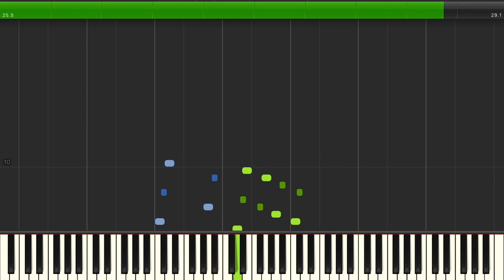Pokémon GSC | Trainers' Eyes Meet (Team Rocket) [GBC] Synthesia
Game: Pokémon Gold / Pokémon Silver / Pokémon Crystal
Platform: GameBoy Color
Composer: Junichi Masuda / Go Ichinose / Morikazu Aoki
Transcriber: IronInfidel47
Ripped By: PocketMonstersMusic